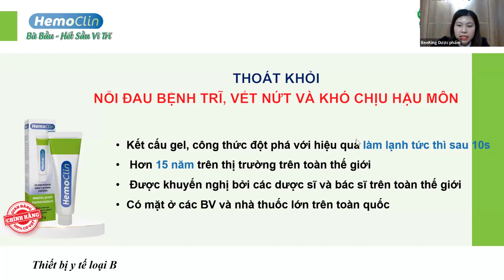Hiệu quả của Hemoclin | Hội thảo trực tuyến CTDP Beeking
Dược phẩm BEEKING kính mời quý bác sĩ/ dược sĩ tham gia
Hội thảo Trao đổi Hợp tác - Chiến lược "CHỦ ĐỘNG XỬ TRÍ CÁC VẤN ĐỀ VỀ TRĨ VÀ CÁC KHÓ CHỊU Ở HẬU MÔN Ở PHỤ NỮ CÓ THAI - GÓC NHÌN TỪ SẢN PHỤ KHOA"

ANH CHỊ / ĐỐI TÁC MỚI, MUỐN THAM GIA HỘI THẢO XIN MỜI NHẮN TIN RIÊNG ĐỂ NHẬN ID VÀ MẬT KHẨU VÀO PHÒNG. XIN CÁM ƠN!

Nội dung chương trình:
1. Tổng quan về trĩ
2. Gợi ý kịch bản tư vấn chuyên sâu
3. Lời mời hợp tác nhóm SẢN PHẨM CHÂU ÂU của BEEKING
4. Minigame
Rất mong sự đăng ký và tham gia của quý anh chị và đối tác.
Địa chỉ:
Cs1: 167 Nguyễn Ngọc Nại - Thanh Xuân - Hà Nội
Cs2: 39/5 Đặng Thuỳ Trâm-Phường 13 - quận Bình Thạnh - TP.HCM